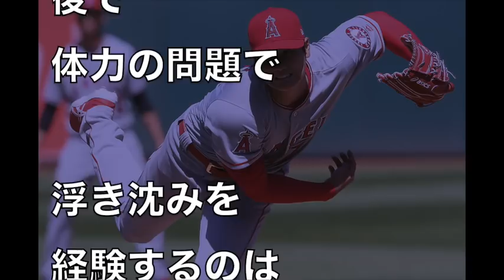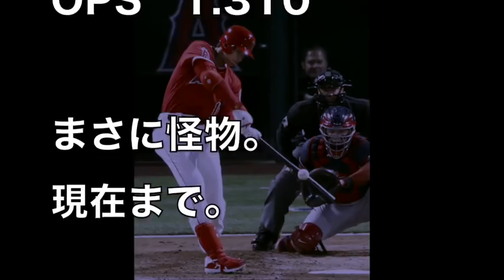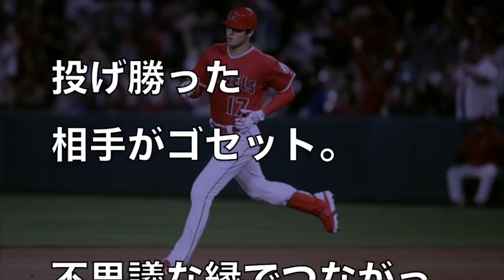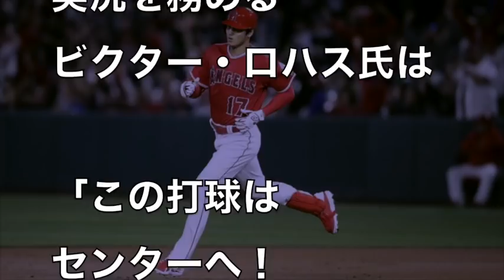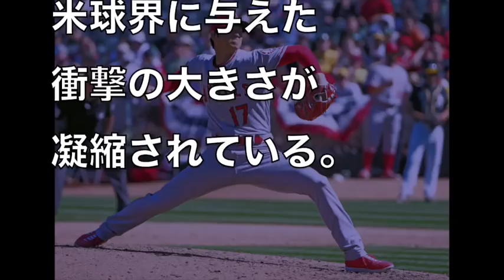大谷翔平に対する嫉妬と羨望が入り交じった韓国人の反応【大谷翔平3試合ホームラン】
テレビでは絶対に報道されない裏話をお届け！
あなたの今日、明日の話題にご活用いただければ嬉しいです！

【禁断の文粛清コードが発覚】　反大統領知識人を集団粛清！繰り返される韓国の暗黒歴史！

大谷翔平絶好調、エ軍幹部が語った意外な理由に一同驚愕！ＨＲや勝利よりも価値のあるものとは？

【速報】大谷翔平 衝撃の12奪三振&19者連続斬り 2018.4.9 エンゼルスvsアスレチックス

大谷翔平の３試合連続HR、安藤優子が放った一言に批判殺到大炎上中！張本勲も驚愕した信じられないセリフとは...

★ よろしければ応援してくださいm(_ _)m ★
「TVでは報道されない真実」を世間に拡散したいと思っています。